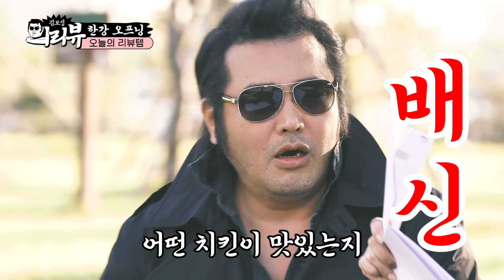[의리뷰 EP.14] 치킨 먹다 영지 손에 뱉는 저세상 치킨 리뷰! 치킨 싫다고 양념만 빨아먹는 건 반칙인데요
닭을 무서워하지만 치킨을 리뷰하는 당신은 자본주의의 아들!
영지는 방송이 아니라 먹으러 온 것 같은데...?
8종 브랜드 치킨 중 1위는 어디?

1:06 진짜 미쳐버린 형님의 애굨ㅋㅋㅋ 안돼 나만 당할 수 없지...
3:10 뜬금포 시청자 갱킹에 터진 영지 ㅋㅋㅋㅋ
8:26 매워서 선후배도 없는 영지의 냥냥펀치

모든 말에 의리끼워맞추기도 힘드으리! 그러니까 끝까지 봐주으리!

시청자와의 의리는
★매주 화요일 저녁 8시★
☆유튜브 tvN D ENT☆ 에서 지키으-리